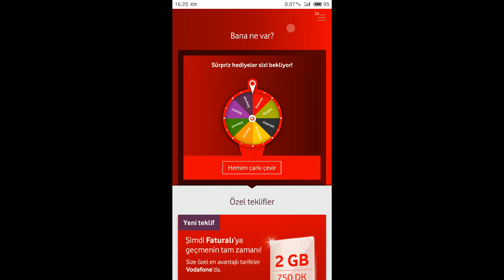Bana Ne Var ?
Bu uygulama bana naz mı yapıyor nedir :) 2 aydır her hafta toplamda 8 hafta +1 = 9 haftadır... Bir durum ama ne devamı videoda ve taktik varsa verin :)